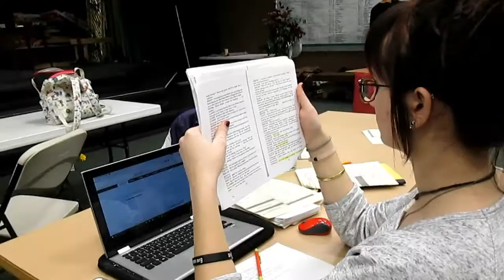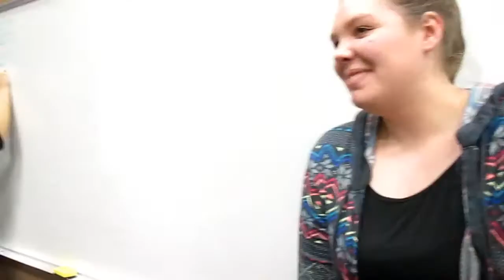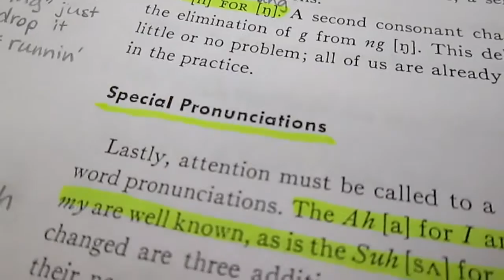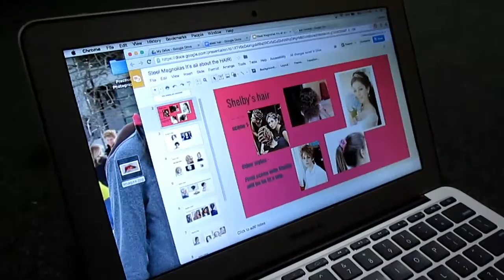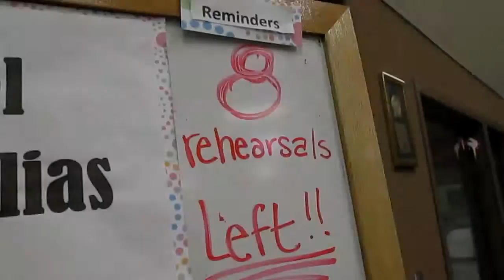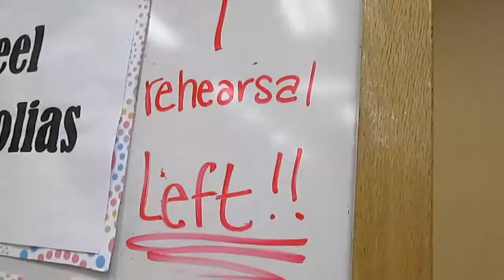CHS "Steel Magnolias" Documentary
See the fun process these cast mates and their crew went through to make "Steel Magnolias" come alive. This was the smallest cast Mr. Uminski had ever worked with, only 6 members. "The Foreigner" was a close second with 7.

Steel Magnolias was written by Robert Harling.

Music- Ain't No Mountain High Enough · Marvin Gaye · Tammi Terrell

Filmed and edited by Naomi Campbell.

(Thanks to everyone who helped me film while I was onstage acting!)